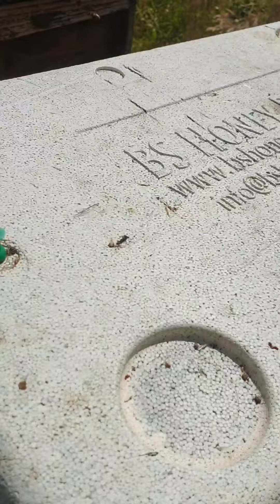One Swarm or Two, day two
Although the two apparent swarms are now in separate boxes the ones in the big box seem agitated, running around on the front. This might be because the 2 swarms got muddled up or it might be because they were really one ginormous swarm and the queen is now in a separate box.  Stuart an I have differing views on how this will pan out but only time will tell.